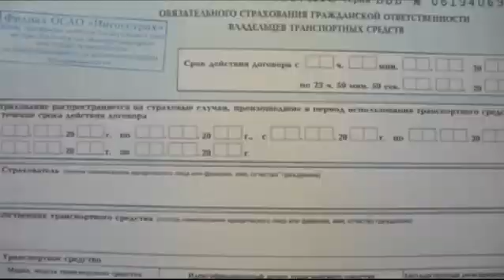Автоновости 13.02.15 (16+)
Сегодня в программе: роль заключенного на несколько суток, учителя в погонах и автоновости из будущего.